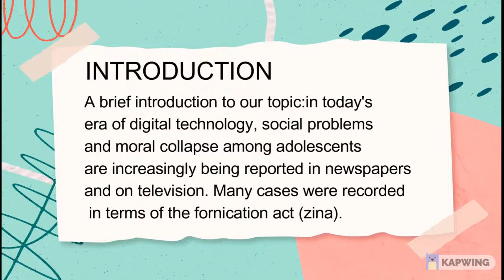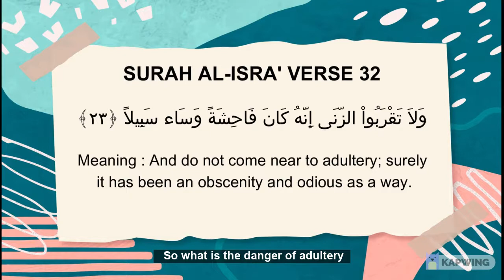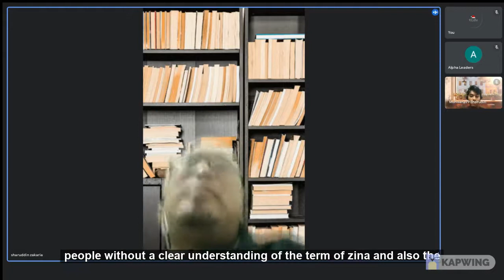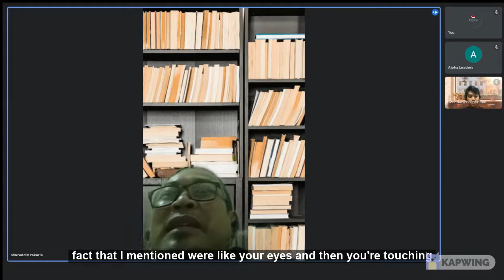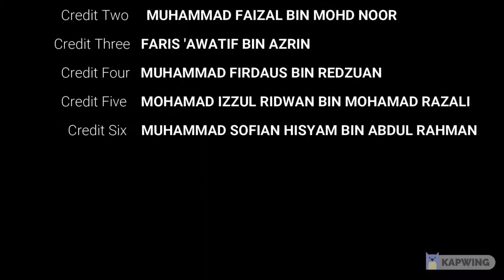SHORT DOCUMENTARY: The Dangers Of Adultery to Society: Moral Collapse in Society (17:32)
GROUP 2
1210567 MUHAMMAD ANAS BIN SHARUDDIN
1210603  MUHAMMAD FAIZAL BIN MOHD NOOR
1210544 FARIS 'AWATIF BIN AZRIN
1210577 MUHAMMAD FIRDAUS BIN REDZUAN
1210652 MOHAMAD IZZUL RIDWAN BIN MOHAMAD RAZALI
1210653 MUHAMMAD SOFIAN HISYAM BIN ABDUL RAHMAN